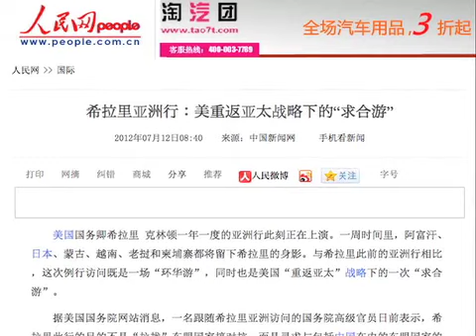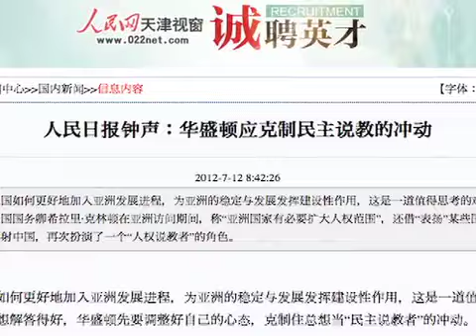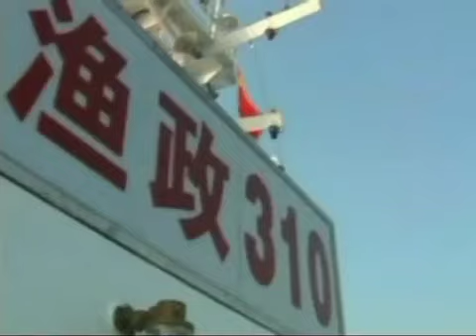美国务卿克林顿的亚洲之行与中美关系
美国国务卿希拉里.克林顿在7月7号到13号期间对包括阿富汗、日本、蒙古、越南、老挝和柬埔寨在内的亚洲六国进行了旋风式访问，并出席了一些国际论坛和东盟区域会议。脸书: